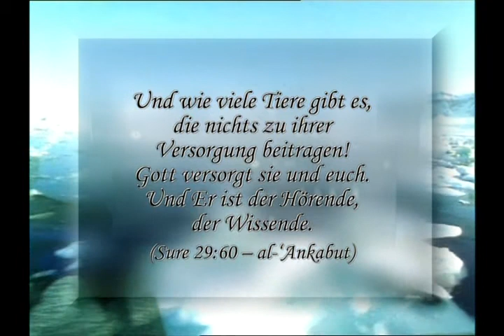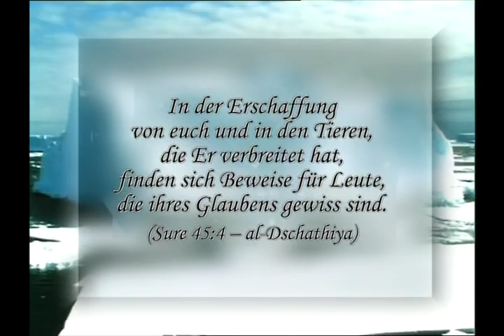Eine Welt Aus Eis - 4/4